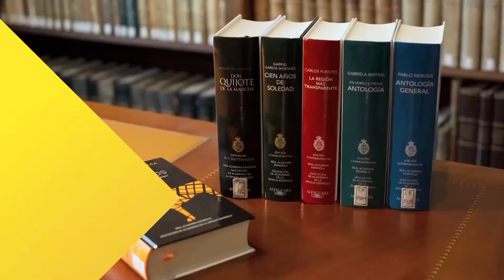Comunicándonos por medio de chips, 8vo Grado Español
Campo del Conocimiento: 8vo Grado Español
Bloque: I. Lengua oral
Número de Secuencia: 3
Nombre de la Secuencia: Los medios de comunicación social
Número de programa: 4
Nombre del programa: Comunicándonos por medio de chips